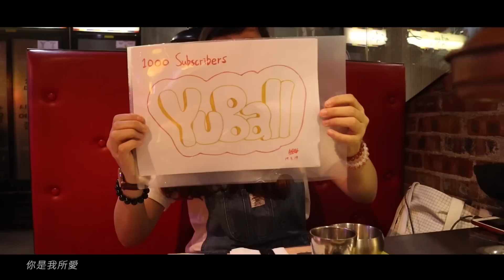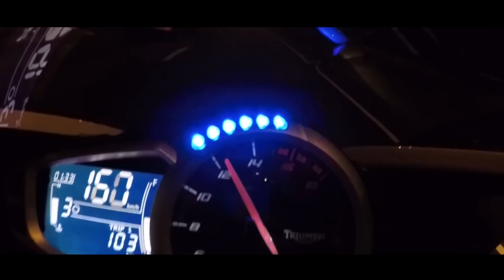記錄..生命的里程碑...Studio的最後一夜... | 魚波